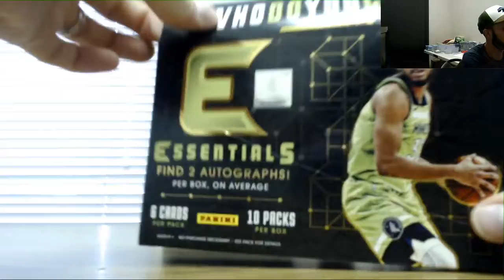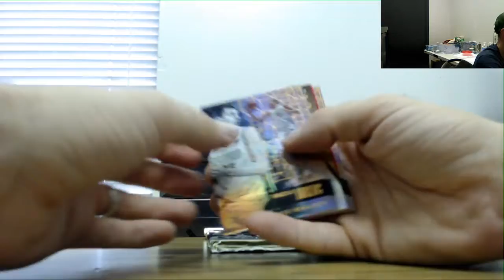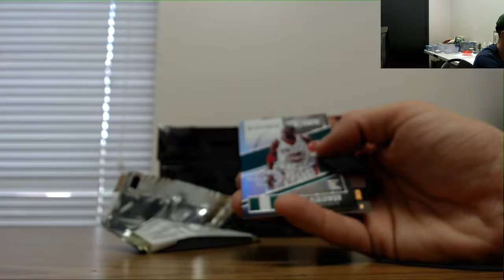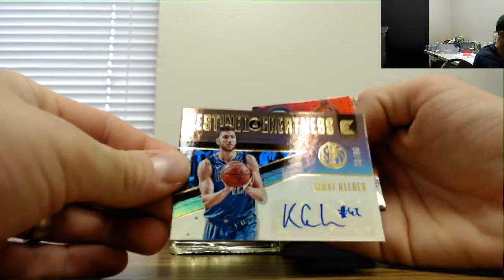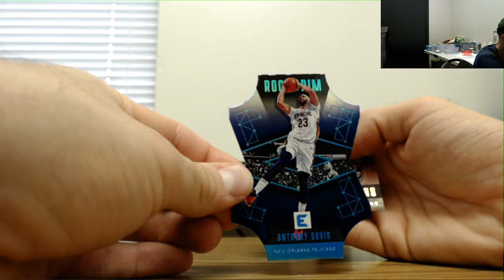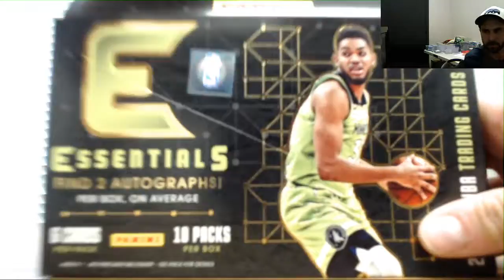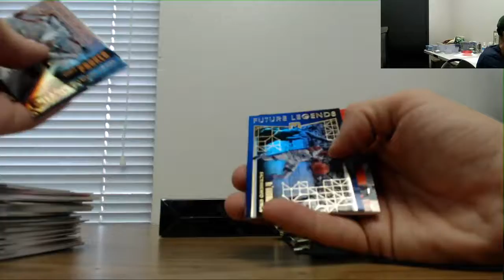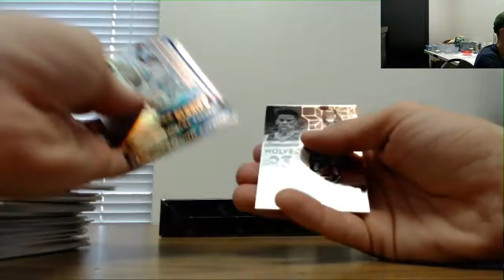Miami2017's 17 18 Panini Essentials Basketball Break Part 2